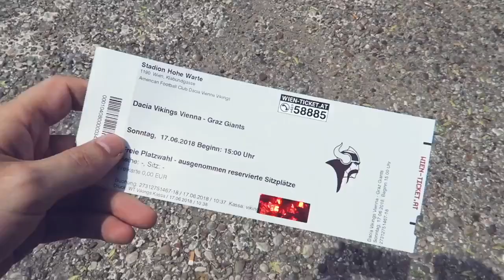Tomy Hawk TV zu Besuch bei den Dacia Vienna Vikings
Tomy Hawk TV war am 17. Juni 2018 zu Gast beim Gameday der Dacia Vienna Vikings. Seine Eindrücke vom Spieltag auf der Hohen Warte und vom Spiel gegen die Graz Giants hat der deutsche Vlogger in diesem Video zusammengefasst. Enjoy!